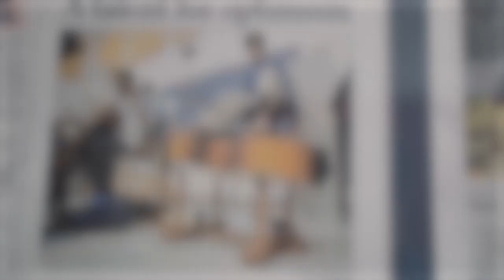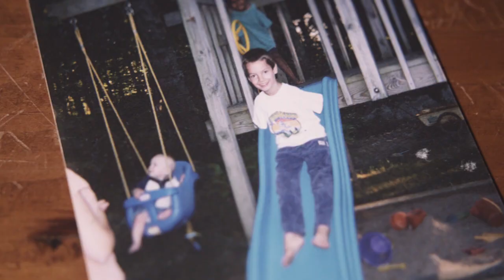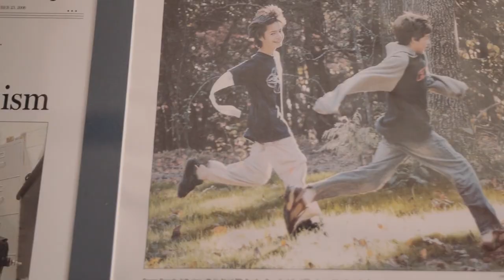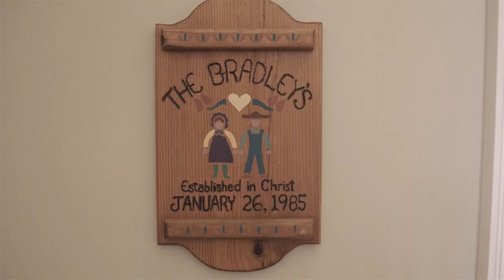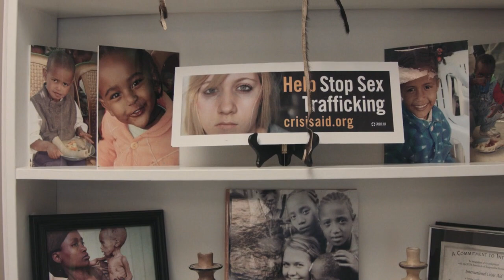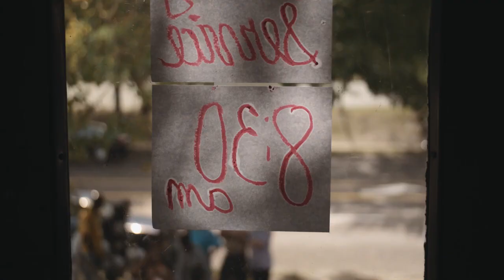You and Me Forever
3 marriage stories that will make you rethink everything

FB: You and Me Forever

100% of the net proceeds of this book will go toward things like helping build a village for young women rescued out of prostitution in Africa and fighting extreme poverty.